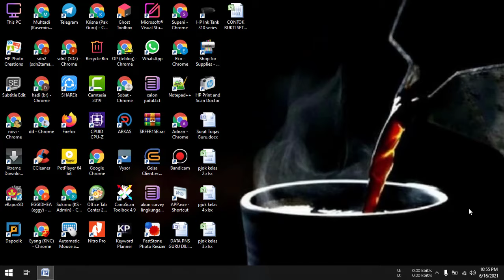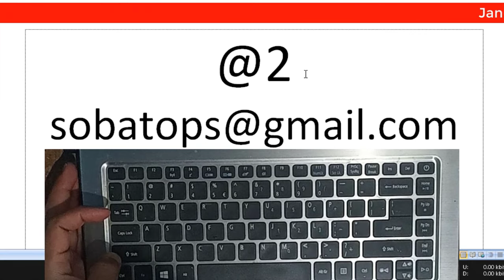CARA MENGETIK @ DI KEYBOARD KOMPUTER ATAU LAPTOP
Video tutorial tentang cara mengetik @ di keyboard komputer atau laptop. Merupakan tutorial bagi teman-teman yang baru belajar menggunakan komputer tentang cara menulis simbol @.

Simbol @ ini biasanya digunakan untuk menulis atau membuat alamat email. Langkah atau cara mengetik @ di keyboard komputer atau laptop adalah.
1. Tekan tombol shift pada keyboard dan tahan.
2. Tekan tombol angka 2 pada keyboard.

jangan menekan shift kemudian dilepas, tekan tombol shift dan tahan baru angka dua atau ditekan kedua tombol secara bersama-sama.

Semoga video tutorial cara mengetik @ di keyboard komputer atau laptop bermanfaat.